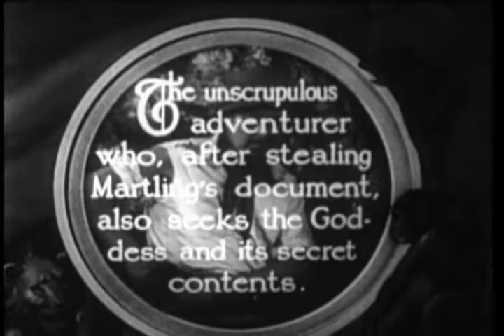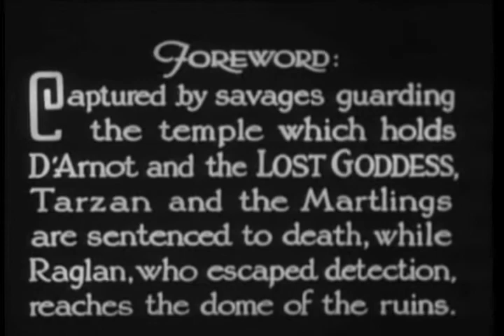The New Adventures of Tarzan 2 Crossed Trails | OLD HOLLYWOOD CLASSIC FILM | FULL FREE TO WATCH